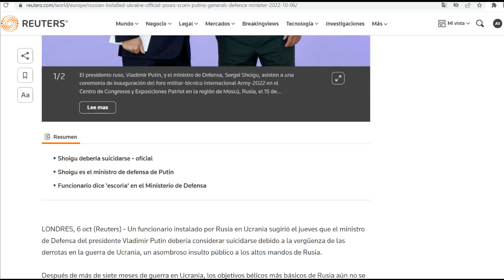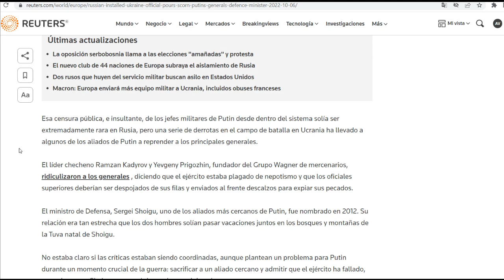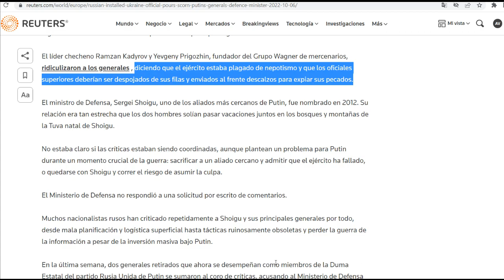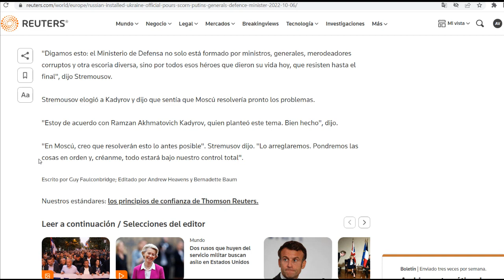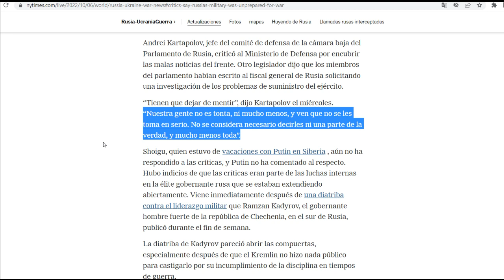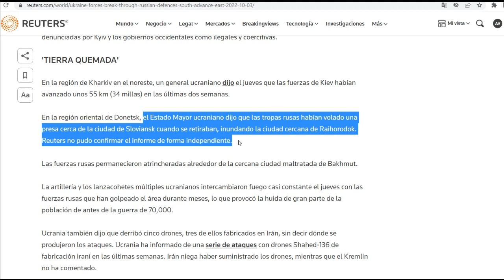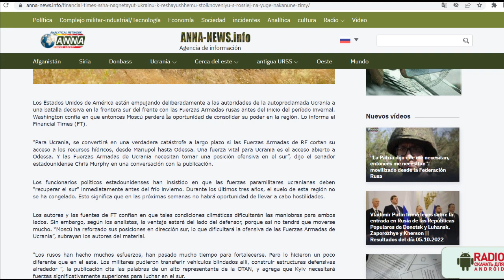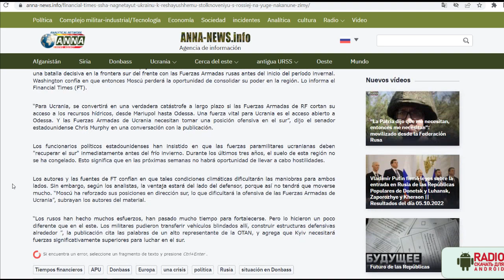¡Revuelta en Rusia! Piden que Shoigú se de un tiro. Ucrania sigue avanzando. Rusos hartos de reveses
Apoyos directos a partir de OCT 22:
BANORTE
CLABE: 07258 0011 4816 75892
¡Gracias!